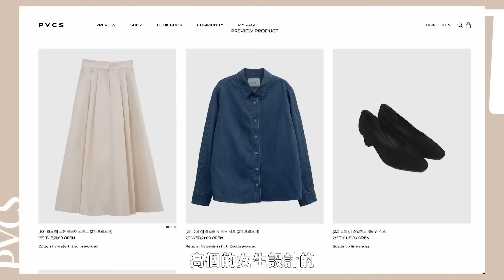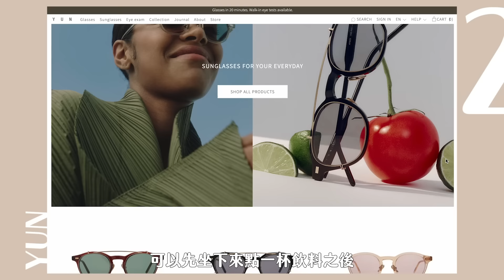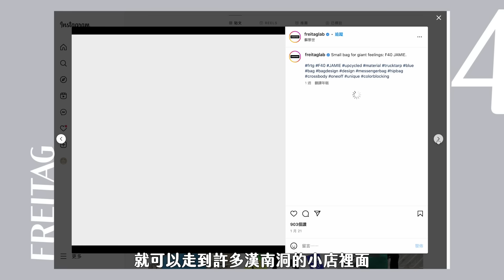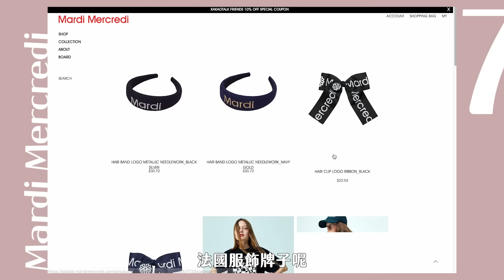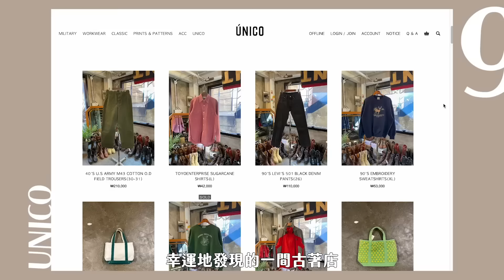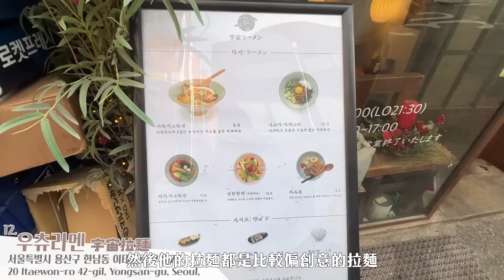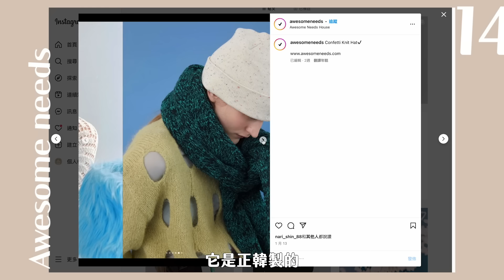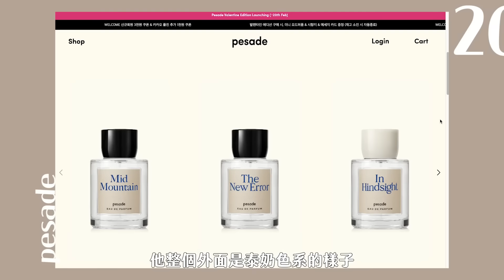韓國現正最紅 漢南洞21間設計師＆網紅品牌店逛街地圖一次看🔥 加碼隱藏版宇宙拉麵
梨泰院的漢南洞是近期在韓國年輕人圈子裡非常紅，很好逛的區域，同時也是許多明星居住的區域。有許多品牌店、設計師小店、showroom，中高價位但質感都特別好，而且每一間店裝潢也都非常獨特，就算不買純逛街也可以刺激許多生活靈感。

🌟【韓國退稅教學】即時退稅/市區退稅更方便直接領現金 首爾機場市區退稅教學
🌟【2023信用卡推薦】最好用現金回饋卡/網購/外送生活消費信用卡選這幾張就對了
🌟首爾飯店推薦》首爾住宿精選23間漂亮又平價北村韓屋明洞弘大東大門飯店清單

逛街路線選擇有兩種：
1-搭乘地鐵6號線到漢江鎮，開始往周邊逛，接著直接搭計程車回飯店。
2-搭乘地鐵6號線到從梨泰院站往漢江鎮站逛

【影片中店家】
1. PVCS 프븏스

2. YUN

3. On the spot

4. D&department

5. Nonfiction 논픽션

6. beaker 비이커

7. Mardi Mercredi

8. Rockfish Weatherwear

9. UNICO 우니쿠

10. Blute

11. EMIS 이미스

17 NYLORA
서울특별시 용산구 이태원로 55가길 29

※這支影片不是商業合作影片※
///這裡可以找到更多的冰蹦拉///